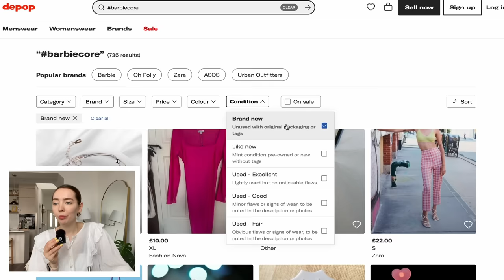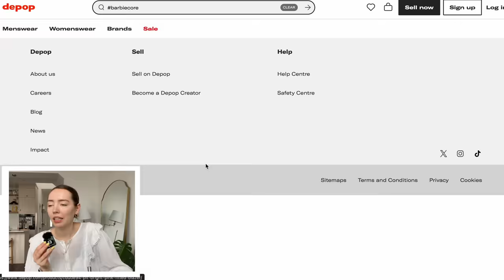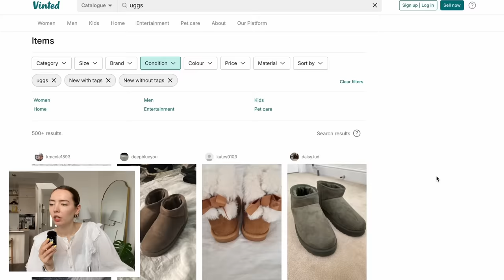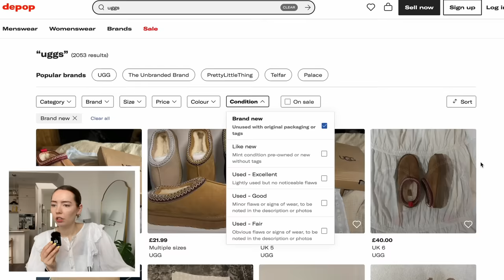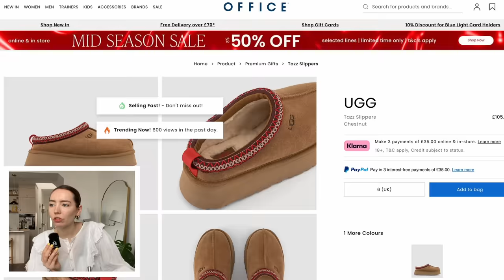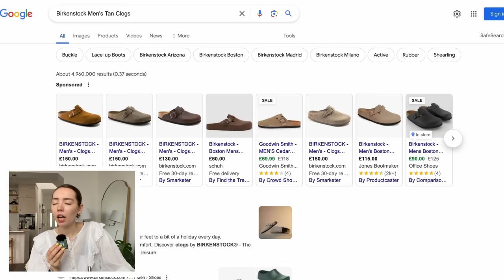watch this before shopping any more trends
another hidden issue in fashion... fast fashion's graveyards and how ppl use resale to perpetuate overconsumption 👀

didn't even get to discuss IRL thrift stores but it's much the same issue, my local charity stores have been inundated with Shein, Zara etc and the overall quality has gone to pieces!

⏱️ TIMESTAMPS:
00:00 hiii
00:27 secondhand stores &fast fashion
01:06 the investigation
08:34 the moral of the story
09:07 tips to stop impulse buying
12:53 byeee